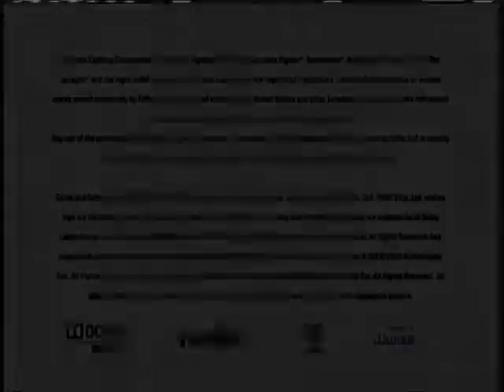Brock Lesnar vs Mark Coleman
Brock Lesnar vs Mark Coleman in a heavyweight championship fight full video no skips